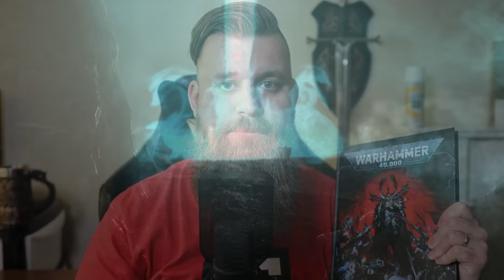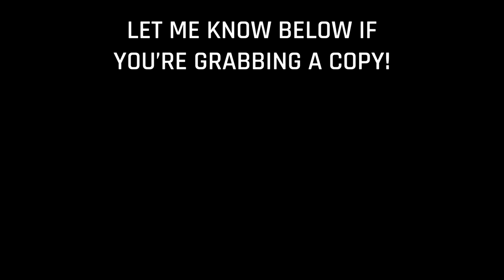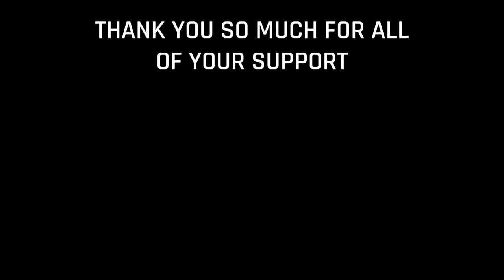Chaos Space Marines - Ruined before release? - Codex Review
+++ Links Below +++